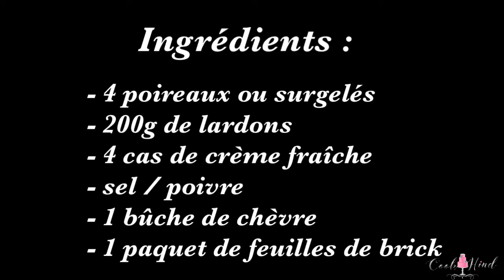BRICK FACILE ET RAPIDE POIREAUX LARDONS CHÈVRE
Hello ma cookteam et bienvenue sur ma chaîne pour les nouveaux,

Voici un tuto brick facile et les ingrédients juste en bas❤️

- 4 poireaux ou surgelés
- 200g de lardon
- 3-4 cas de crème fraîche
- 1 paquet de feuille de brick
- 1 bûche de chèvre

N'hésitez pas à laisser un commentaire je vous répondrais avec plaisir

A bientôt pour une autre vidéo